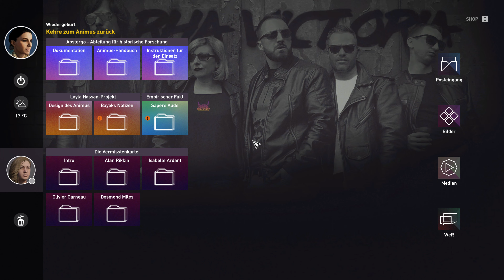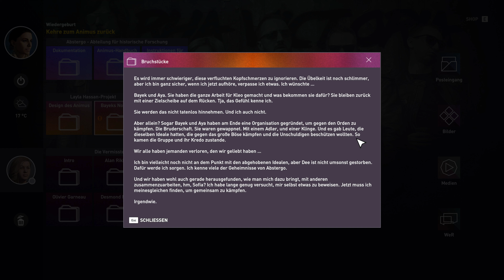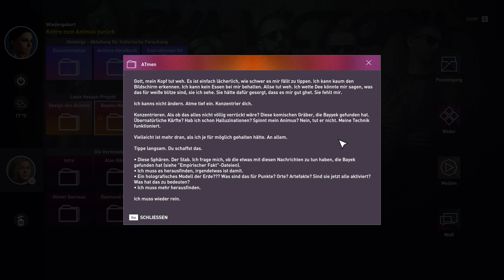Let's Play Assassin's Creed Origins #119 Flavius, der Löwe